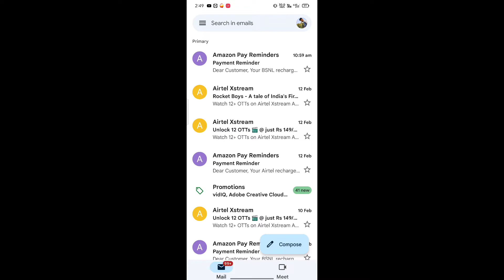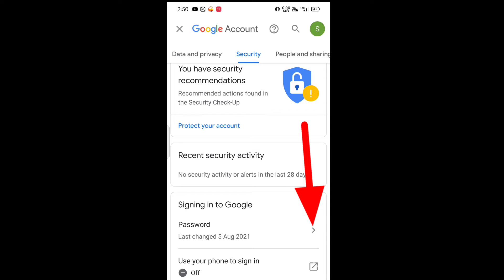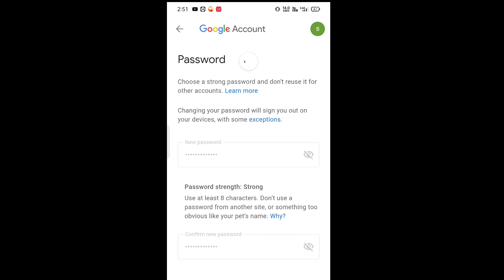Gmail id ka password change kaise kare (2022) | How to change gmail password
Gmail id ka password change kaise kare (2022) | How to change gmail password | change gmail password